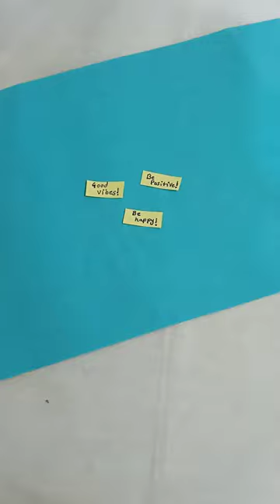❣️How to reuse Acrylic Paint bottle||Diy wall hanging#shorts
❣️How to reuse Acrylic paint bottle||Diy wall Hanging
💗I dear friends ☺
💗I hope you like video🥰
💗If any query plz comment

💗Link of wall hanging

❣️You're Query

empty acrylic paint bottle
crafts
crafts acrylic paint bottle
reuse ideas
empty acrylic paint bottle art
craft idea by using colour
clay clay mixing tiny bottle
art-diy
empty acrylic bottle craft
ideas
painting
empty acrylic marker
wall hanging kaise banaen
wall hanging kaise banta hai
wall hanging kaise banega
wall hanging kaise
banayenge
wall hanging kaise banate
hain easy
wall hanging kaise banaya
jaaye
wall hanging kaise banana
hai
easy
wall hanging kaise lagate
hain
wall hanging kaise banane ka
best out of waste wall
hanging
hanging ideas
hanging craft ideas
hanging with newspaper
decoration ideas
hanging with bangles
best out of waste wall decor
hanging easy
best out of waste wall hanger
best out of waste wall clock
hanging
hanging ideas
hanging craft ideas
hanging with newspaper
decoration ideas
hanging with bangles
hanging easy
with paper
how to make wall hanging for
diwali
how to make wall hanging
with cardboard
with waste material
how to make wall hanger
how to make wall hanging at
home
with icecream sticks
with bangles
easy
diy wall hanging decor
diy wall hanging for diwali
diy wall hanging craft ideas
with paper
diy wall hanging with paper
diy wall hanger
diy wall hanging with
cardboard
diy wall hanging craft
icecream sticks
acrylic bottle reuse idea
acrylic bottle reuse
divya's creativity classes
acrylic paint bottle reuse ide
acrylic paint bottle reuse
acrylic paint bottle crafts
acrylic paint bottle craft ideas
acrylic paint bottle art
acrylic paint bottle reuse idea
ideas best out of waste ideas
waste material reuse ideas
acrylic paint bottle
malayalam
acrylic paint bottle candle
acrylic paint bottle diy
acrylic paint bottle cap crafts
with paper
diwali
with cardboard
with waste material
home
with icecream sticks
with bangles
easy
hain
wall hanging kaise
banayenge
hain easy
jaaye
hai
easy
hain
Best out of waste ideasHow to make wall hangingHow to reuse acrylic paint bottlesWall hanging craft ideasWall hanging out of waste materialWall hanging with bottleWall hanging with carboardcardboard craftsplastic bottle craft ideaswall hanging ideaswaste material craft ideasdiy home decordiy craftseasy wall hanging